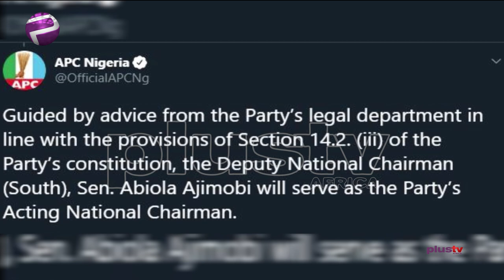APC appoints acting chairman after court upheld Oshiomhole's suspension